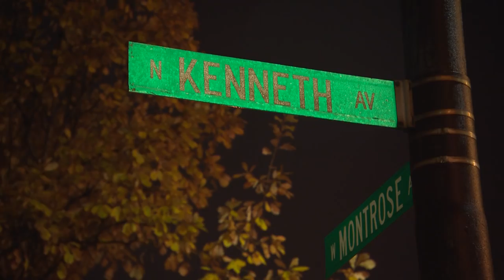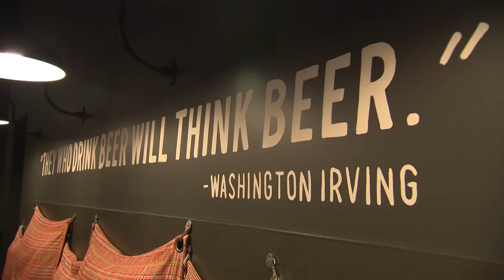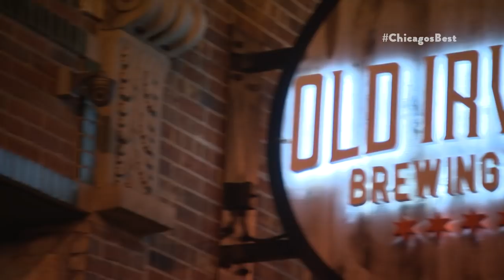Chicago's Best Burgers 7: Old Irving Brewing Company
Brittney Payton is in Irving Park wood firing up this delicious cheeseburger.